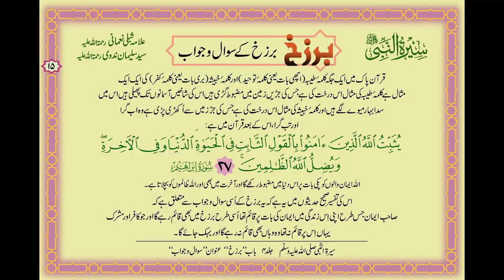Seerat Un Nabi - BARZAKH Part 4/6